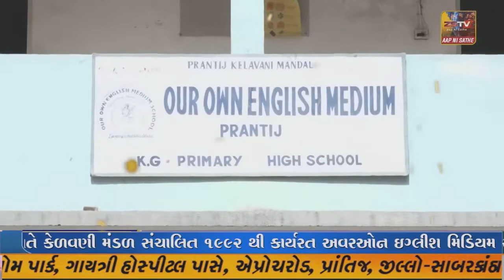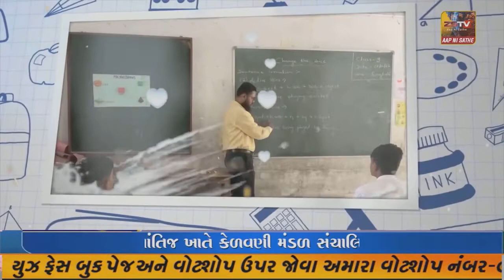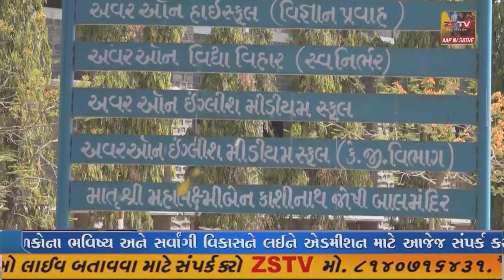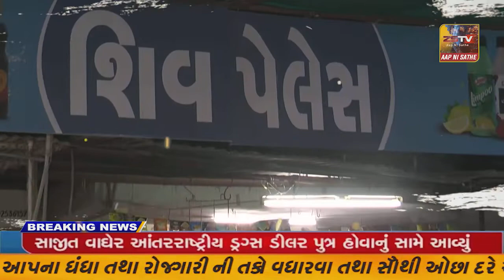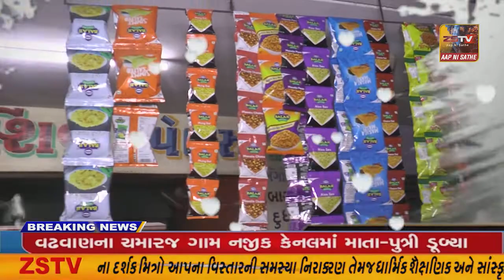SUPER ​​​​​​FAST​​​​​ NEWS SUPER​​​​​​FAST​​​​​ NEWS#ZSTVNEWS//